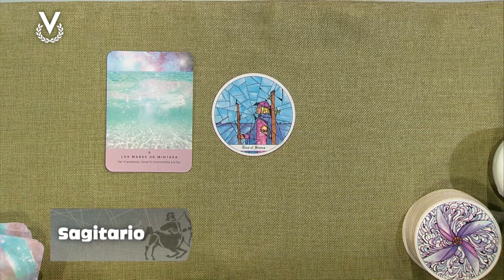Sagitario - 16 _11_2023 - Los Astros